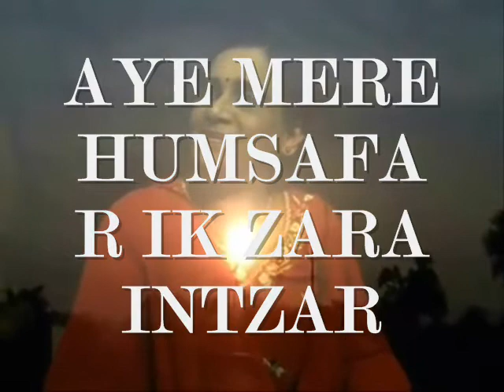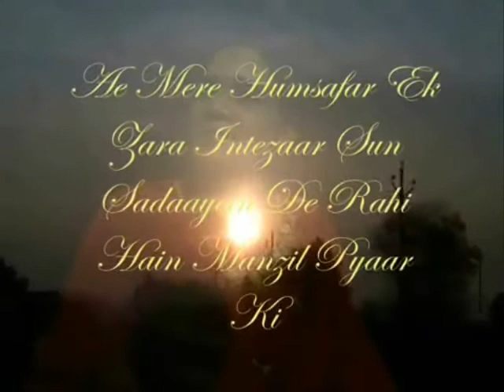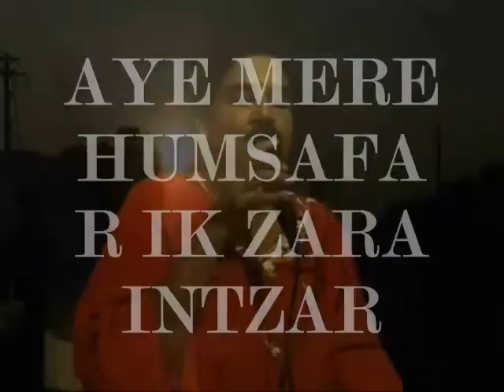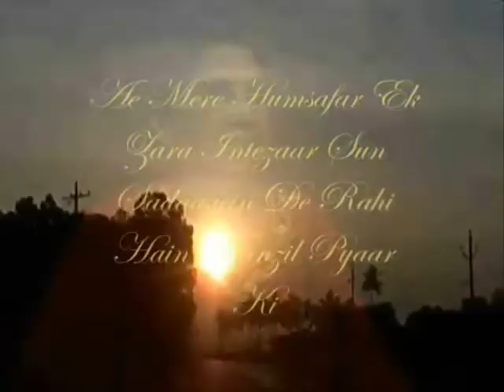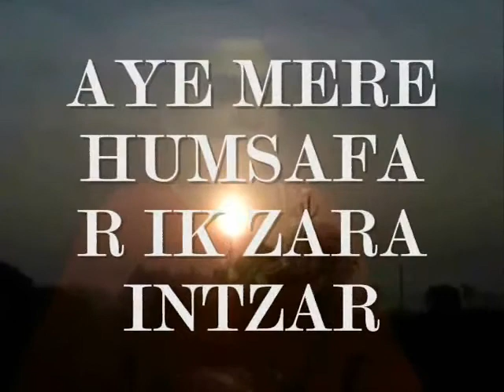AYE MERE HUMSAFAR IK ZARA INTZAR - SHANTHINI